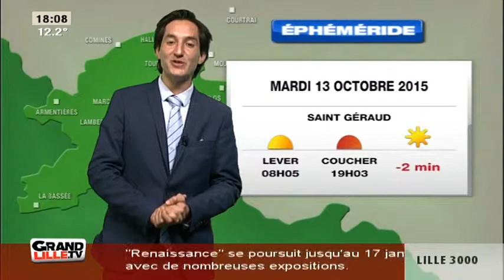Les Prévisions Météo du 13 Octobre 2015 (Lille)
Sites webs/blogs, copiez cette vidéo avec le bouton "Intégrer" !